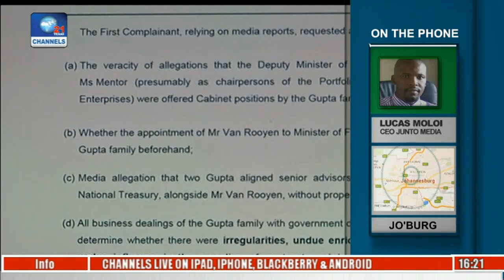Corruption Allegations: Zuma Faces No Confidence Vote